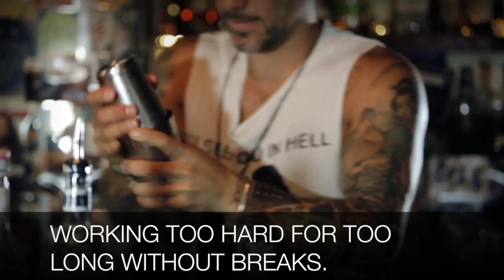Bartender RSI | Drinks Network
What can we do to remedy RSI in the bar industry? Pouring, shaking, muddling and straining are all things done on repeat during a busy bar shift. Should liquor companies invest in the health and wellness of those who pour their products?

Welcome to Drinks Network...where the we connect people and drinks.

MAILING ADDRESS
Drink Australia Pty Ltd T/as Drinks Network
11/81 Bertram Street, Mortlake,